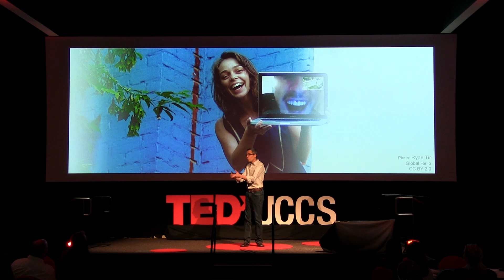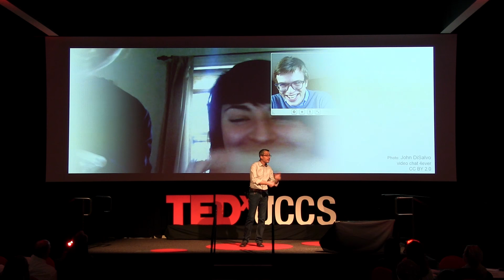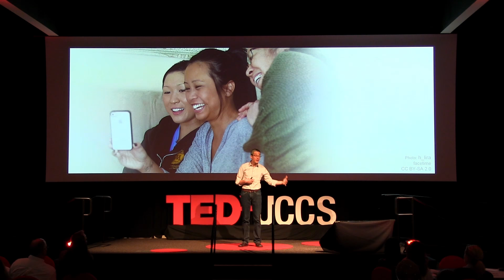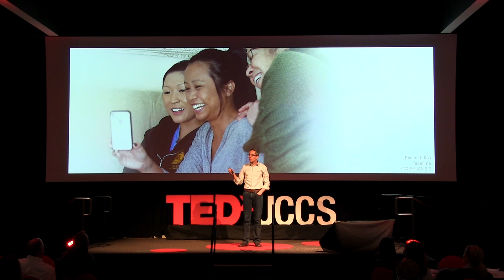TEDx UCCS - The Flight Back to the Face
Recording of my TEDx talk on getting face to face with more people more often at the inaugural TEDxUCCS (University of Colorado-Colorado Springs).

On being there in person and falling back to simple video communication when you can't.

Recorded Thursday, May 5, 2016.

My Ignite talk on a similar topic (5 minutes and 20 slides that automatically advance every 15 seconds)

Thanks to UCCS and EPIIC for inviting me into this privilege.
Thanks to BombBomb for giving me the opportunity to explore and teach on these themes.